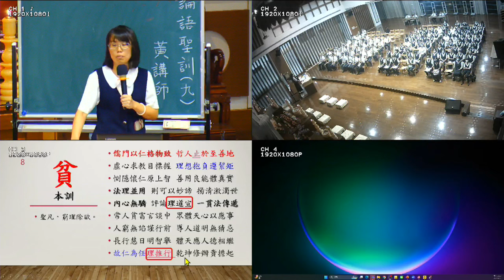20240822_論語聖訓(九)_黃淇瀅講師(四格畫面)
20240822_論語聖訓(九)_黃淇瀅講師(四格畫面)